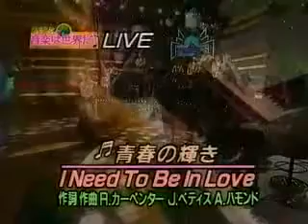KEIKO TOGE - I NEED TO BE IN LOVE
Impressionante interpretação desta moça que mais parece a reencarnação da Karen . É como se ela estivesse entre nós novamente.  A semelhança da voz é tão fantastica que neste programa o proprio irmão da Karen , Richard é levado às lágrimas no final . Vale a pena conhece-la !  Que voz abençoada !